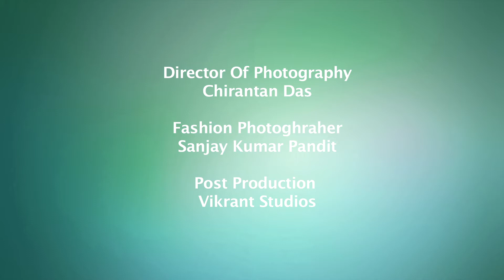Cipla-VirenderSehwag TVC 1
Advertising Campaign 'BE IN TOUCH'- TVC- 1 for M/s Cipla Pharmaceutical Limited

Actor- Cricketer Virender Sehwag ,

DOP: Chirantan Das